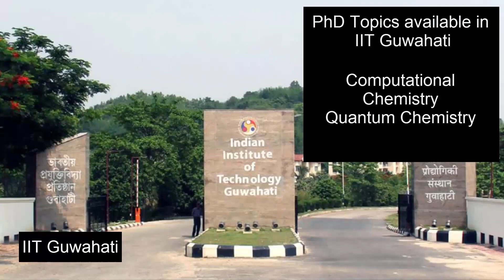Chemistry PhD Institutes in India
Check Plagiarism of your file.

Solutions of Programming for Problem Solving – Dr. A.P.J. Abdul Kalam Technical University Lucknow

About me: Learning with Chandan is an initiative of providing free knowledge for Research Scholars in a simple and lucid manner, in simple language with respect to different aspects related to Research paper such as how to write a research paper, how to select a journal, how to write literature review, etc.